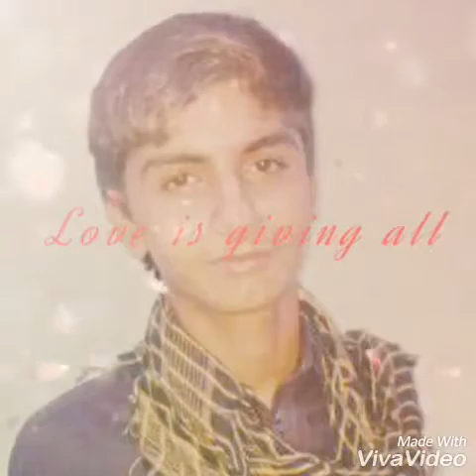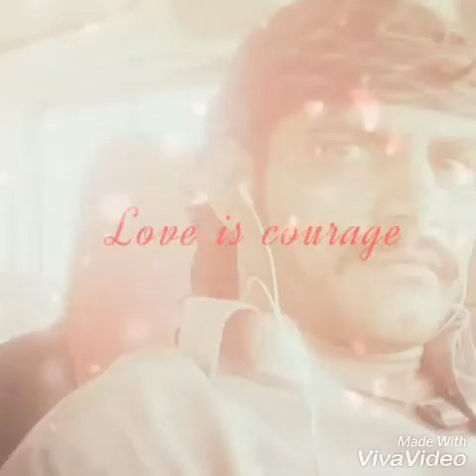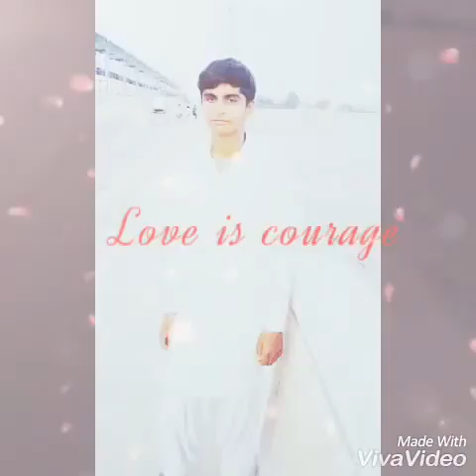New saraiki song singer roshan ali roshan new song 2016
Post by emarati king